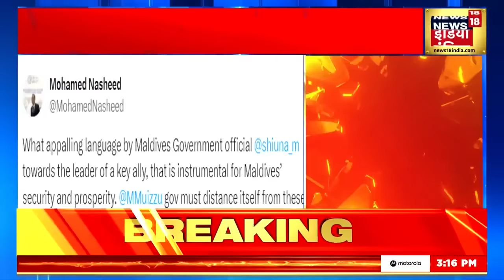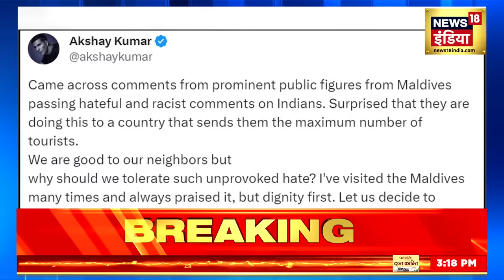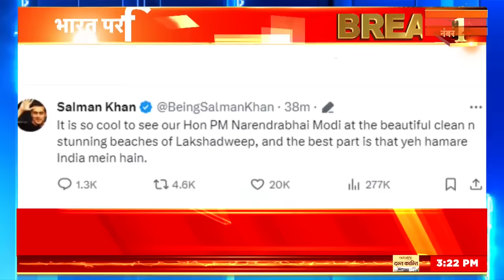Boycott Maldives News : मालदीव के मंत्री को इस सेलिब्रिटी ने दिया करारा जवाब | Akshay Kumar | News18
Boycott Maldives News :मालदीव के मंत्री को सेलिब्रिटी की फटकार | Akshay Kumar | Sachin Tendulkar